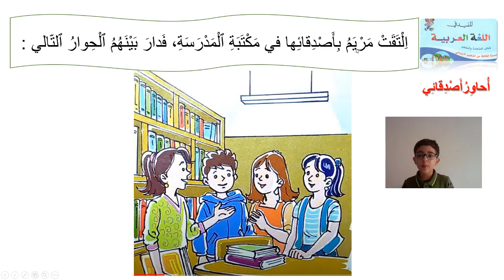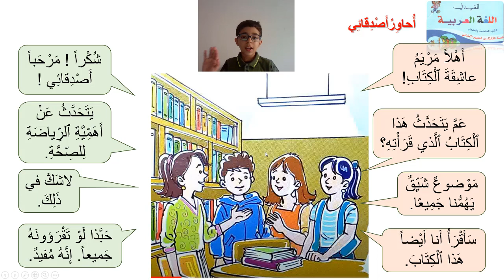أُحاوِرُأَصْدِقائِي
أستمع وأتواصل
المفيد في اللغة العربية المستوى الثالث
صفحة 11